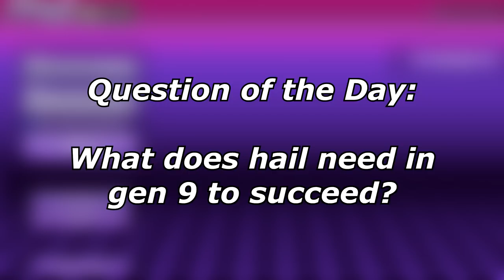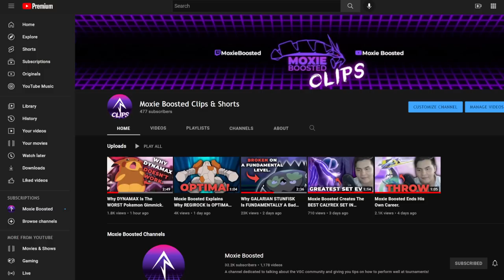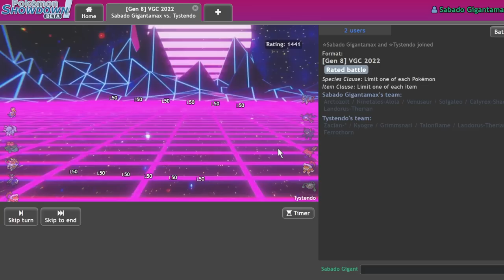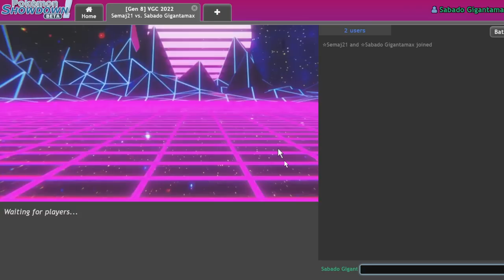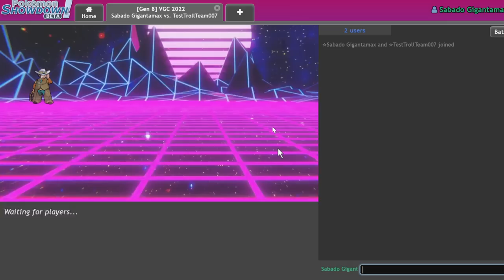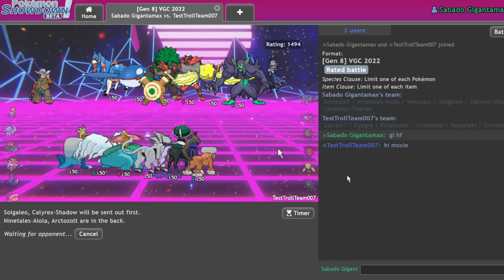DID I FIX HAIL? | Pokemon Sword and Shield VGC 2022 Showdown Live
Hail: Fixed
Hypnosis: Clicked

5. Download and install OBS Streamlabs with my